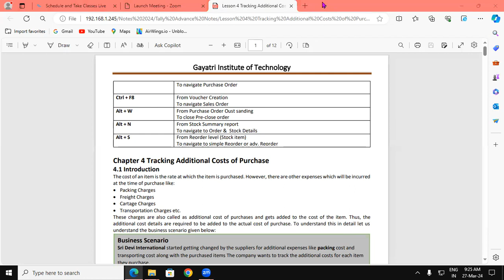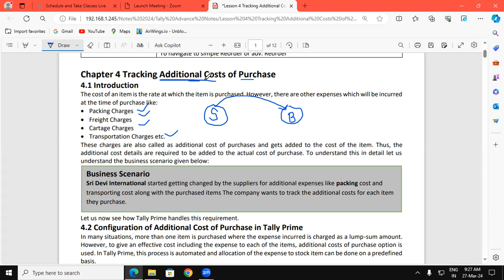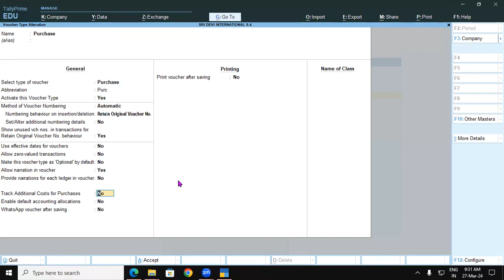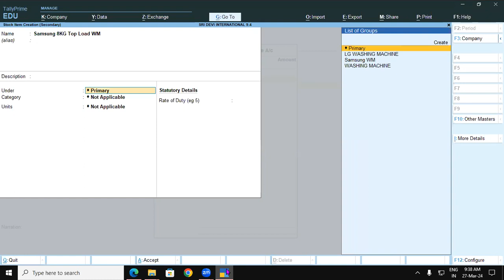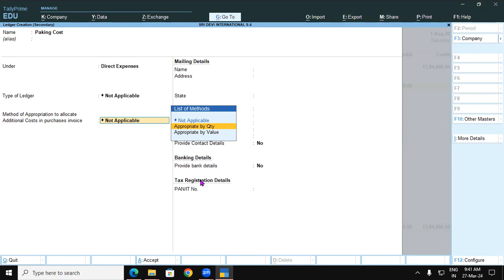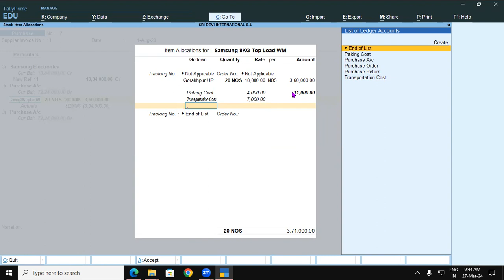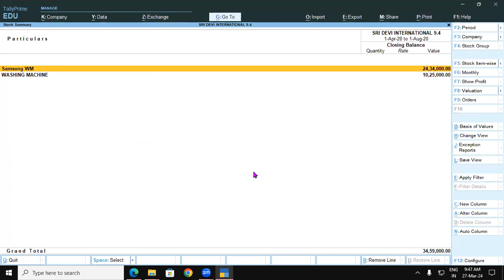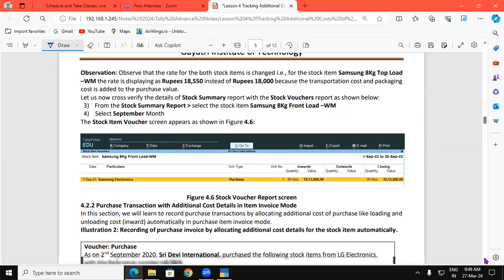Tracking Additional Cost Of Purchase in Voucher Mode in Tally Prime | Advance Tally Prime | GIT Edu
Tracking Additional Cost Of Purchase in Voucher Mode in Tally Prime | Advance Tally Prime